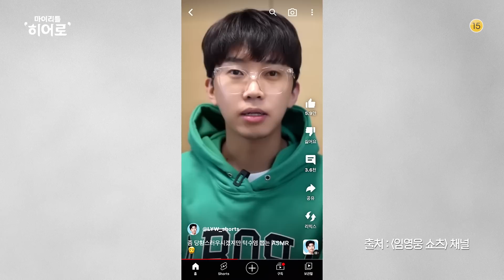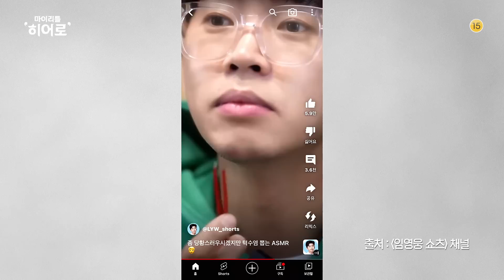[마이리틀히어로][선공개] 자기주장 강한 (턱)수염이🤯 영웅이 잡을 뻔한 썰...(영웅이 절대 지켜🙏)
임영웅의, 임영웅에 의한 신명나는 LA🇺🇸✈️ 여행기!

임영웅의 최초 단독 리얼리티 예능 ‘마이 리틀 히어로🙌’

[1회] 5월 27일(토) 오후 9시 25분, KBS 2TV
[2회] 6월  3일(토) 오후 9시 25분, KBS 2TV
[3회] 6월 10일(토) 오후 9시 25분, KBS 2TV
[4회] 6월 18일(일) 오후 9시 25분, KBS 2TV
[5회] 6월 25(일) 오후 9시 25분, KBS 2TV